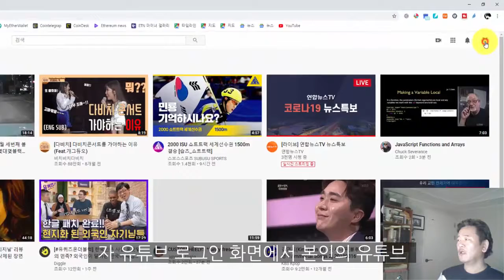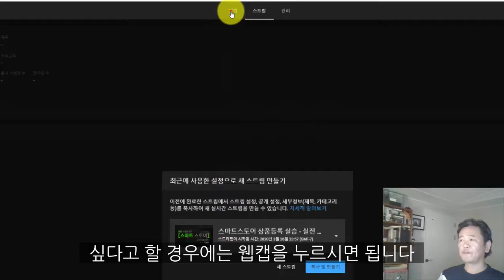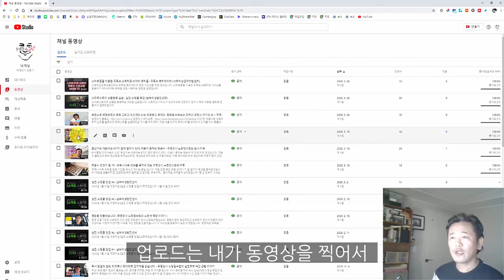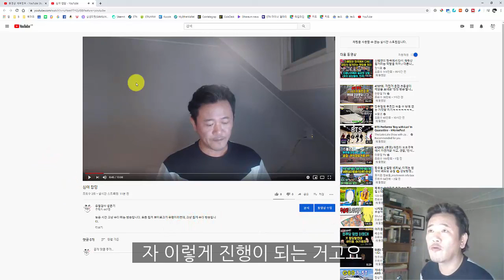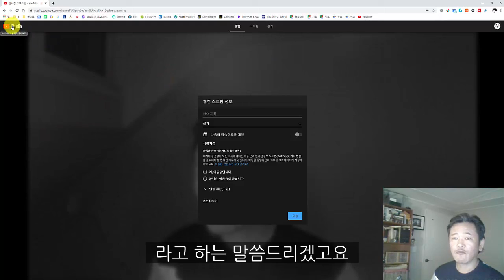유튜브 실시간 스트리밍 사용하기 - 유튜브 크리에이터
컴퓨터에서 유튜브에서 제공하는 실시간 스트리밍을 이용하여 라이브 방송을 진행하는 방법을 소개합니다.

이 내용은 서초여성인력개발센터의 나도 유튜브 크리에이터 수강생을 위한 내용입니다.